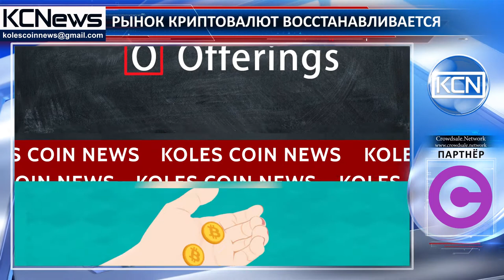Криптовалютный рынок восстанавливается после запрета ICO в Китае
Биткоин восстанавливается после падения. По данным с сайта Сointelegraph, падение курса криптовалюты до $4.000 обусловлено запретом в Китае проводить первичное размещение монет (ICO). На фоне этого цена на биткоин непостоянна и в настоящее время колеблется в районе $4 300. Несмотря на нестабильность ситуации, Топ-20 альткоинов также восстанавливают позиции. Как известно, Китай запретил ICO в своей стране из-за рисков, связанных с пирамидой или мошенничеством, и признал незаконными все операции, проводимые небанковскими организациями. После вступления в силу запрета все стартапы должны вернуть деньги инвесторам, что уже многие из них сделали.